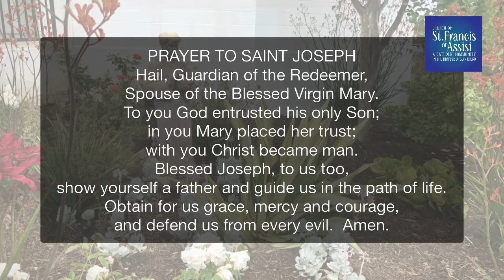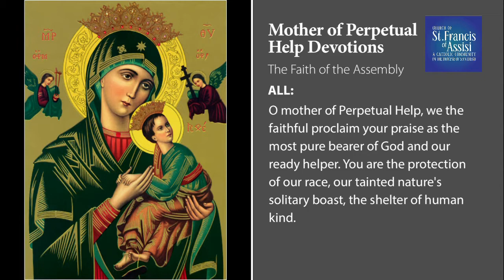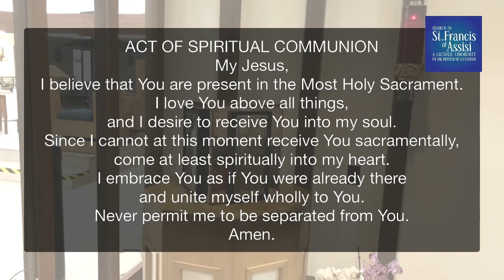Daily Mass 10/12/21